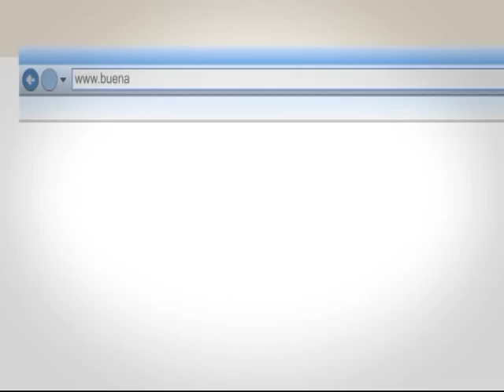2º Congreso Nacional de Comedia Musical